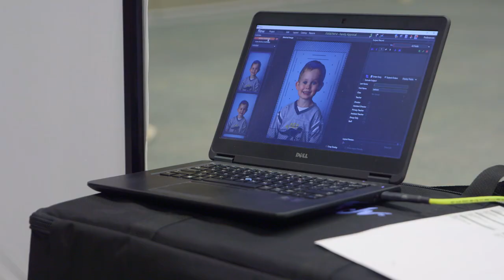Preschool Photographer Job Preview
A day in the life of a Lifetouch Preschool Photographer.